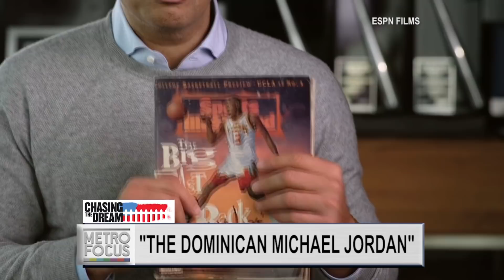"The Dominican Dream"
In the 1990s, Felipe Lopez was known as “the Dominican Michael Jordan” around Harlem, Washington Heights and the South Bronx. Though his NBA career was cut short by a serious injury, he’s found success and happiness off the court. We’ll tell you about this immigrant’s story tonight.